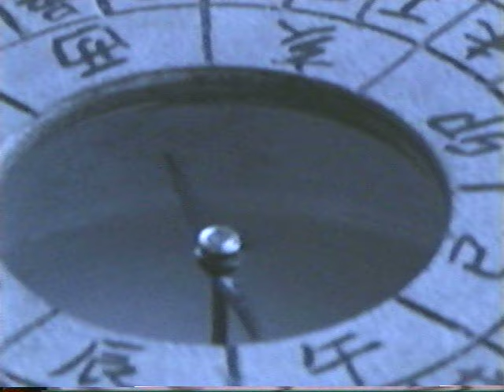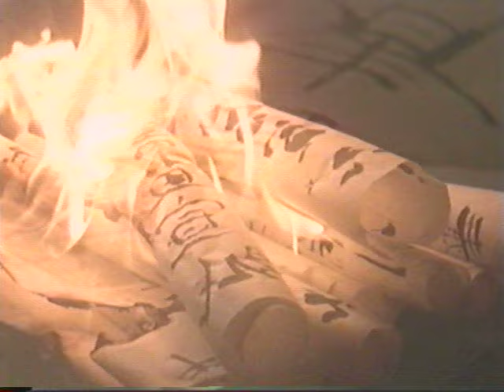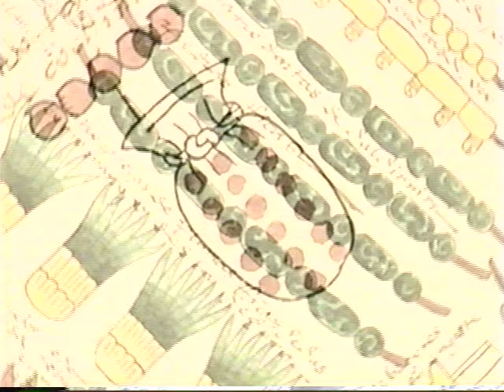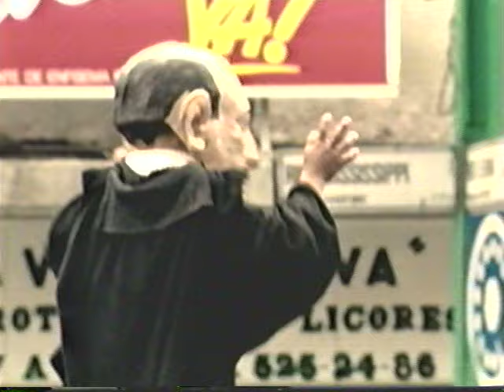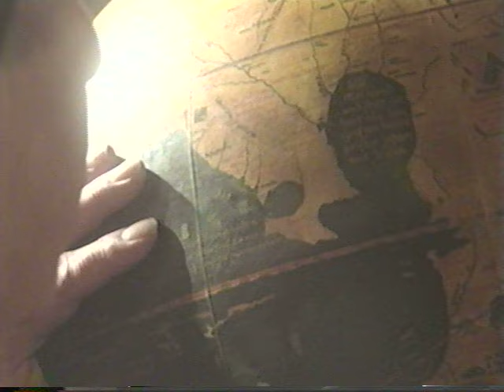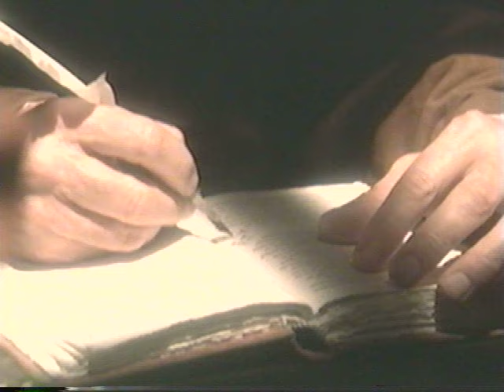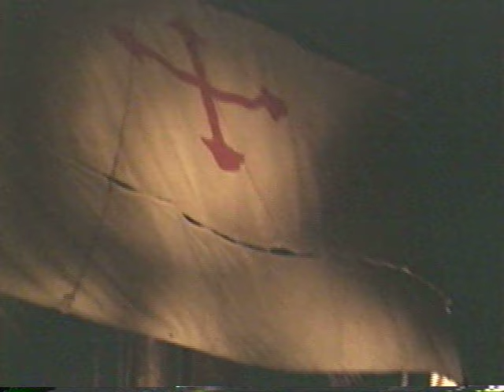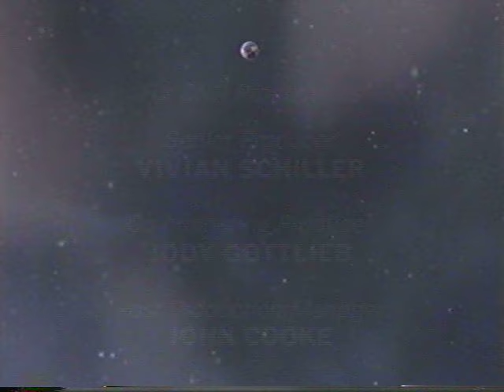Millennium 15th Century - the sail